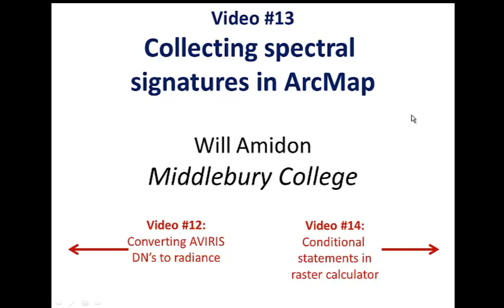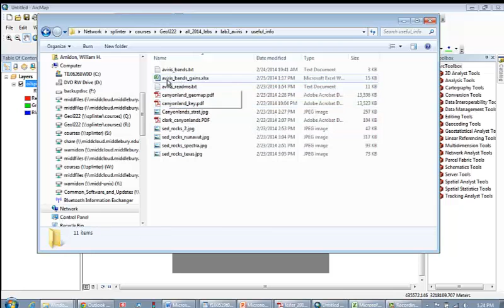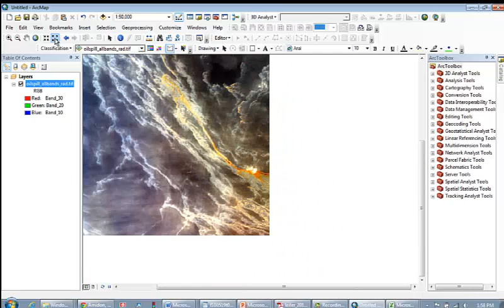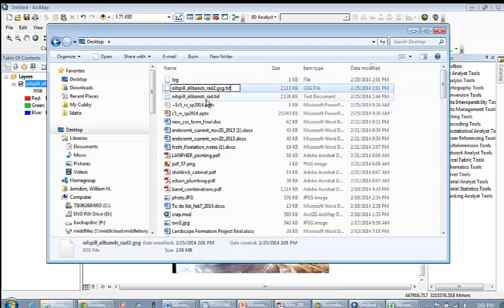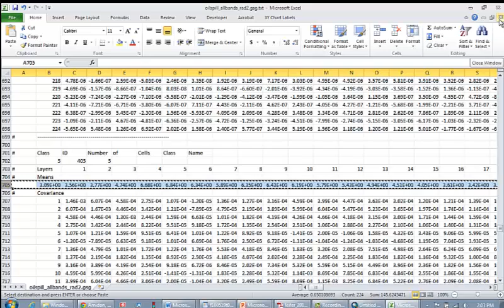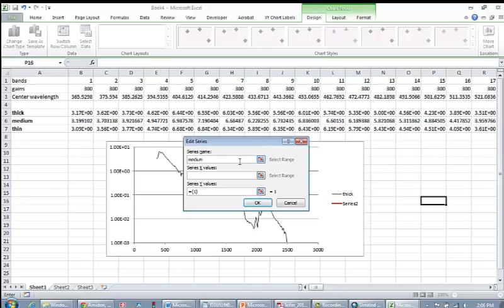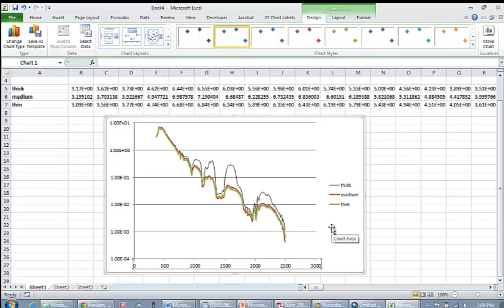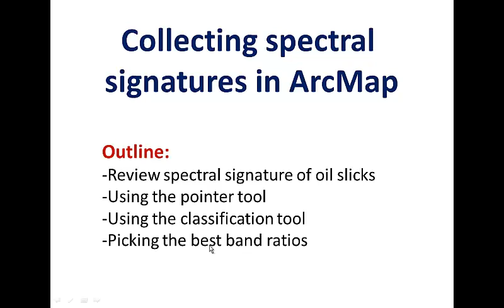v13 extracting spectral signatures in ArcMap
AVIRIS band assignments @2:30
Extracting spectral signatures @ 5:15
Plotting signatures in Excel @ 10:00
Picking the best band ratios 16:45